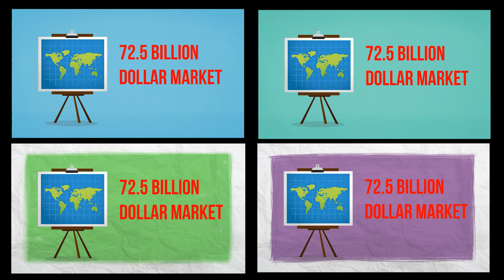IChamber colour comparison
This is a colour comparison example video i produced to show my Ichamber client. They wanted to see what there idea would look like in different colour variations so i made them a colour comparison video.